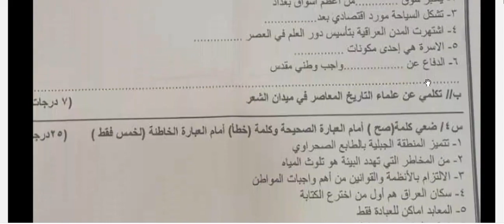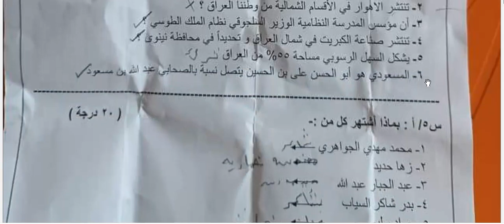اسئلة اجتماعيات للصف الخامس الابتدائي نهاية السنة 2023